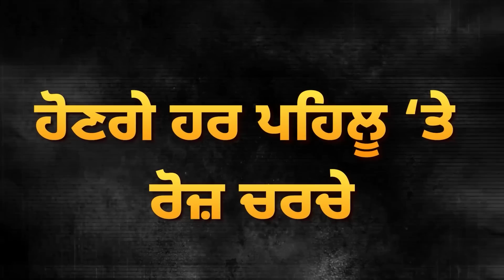Police ਨੇ ਚੁੱਕ ਲਏ Insaf Morcha ਦੇ ਮੈਂਬਰ, ਮੋਰਚੇ ਨੇ ਬਣਾ ਲਿਆ ਨਵਾਂ ਪਲੈਨ! ਵੱਡੇ ਐਕਸ਼ਨ ਦੀ ਕਰ ਲਈ ਤਿਆਰੀ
Police ਨੇ ਚੁੱਕ ਲਏ Insaf Morcha ਦੇ ਮੈਂਬਰ, ਮੋਰਚੇ ਨੇ ਬਣਾ ਲਿਆ ਨਵਾਂ ਪਲੈਨ! ਵੱਡੇ ਐਕਸ਼ਨ ਦੀ ਕਰ ਲਈ ਤਿਆਰੀ  | D5 Channel Punjabi